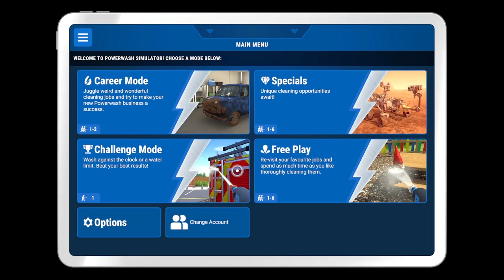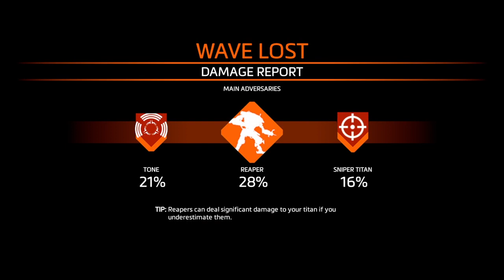Power Washer Simulator, TitanFall 2 - Washing 8/14/22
washing

please note our xbox community that has 3 requirements.

18+
mic